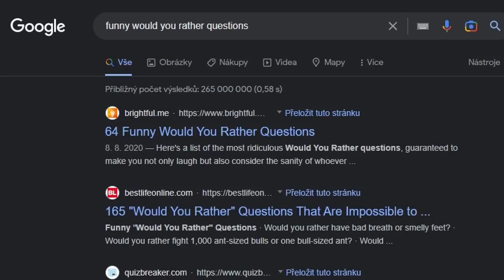🔞 99% LIDÍ BY NEDOKÁZALO ODPOVĚDĚT... | TO NEBO TO | Ogy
Koukat na 3h stream Shopaholic Adel, nebo vydržet 10 videí BouchaLa?
A mnohem víc.

Můj merch už dávno není novej, ale furt je super.